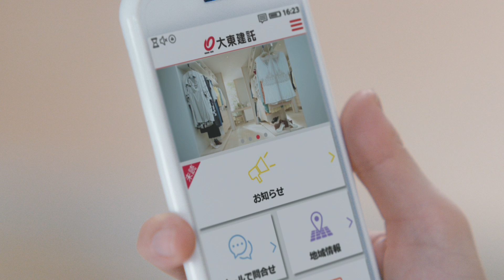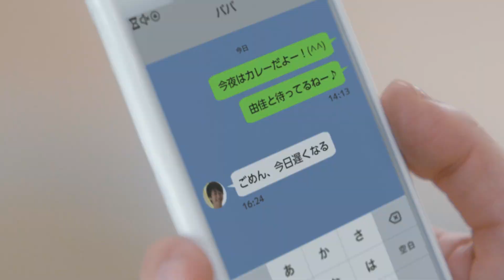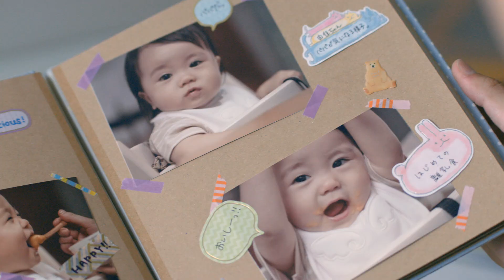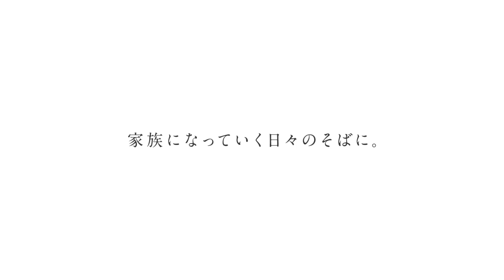夫婦あるあるをテーマにしたドラマ／本編「家族のそばに」編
仕事に追われ、妻の気持ちに気づかない夫と家族としてのあり方に疑問をもち、ストレスが溜まっていく妻のストーリー。